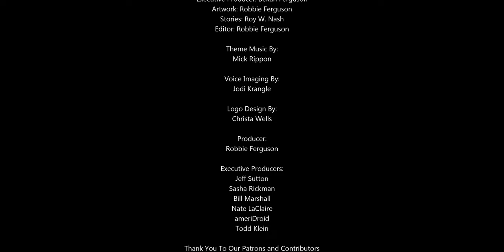Apple's new iPhone lineup has been announced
Apple unveiled four new phones Tuesday which are equipped for faster technology with 5G wireless networks: The iPhone 12, 12 Mini, 12 Pro and 12 Pro Max. The iPhone 12 and 12 Pro will be available starting October 23; the Mini and the Pro Max will follow on November 13.